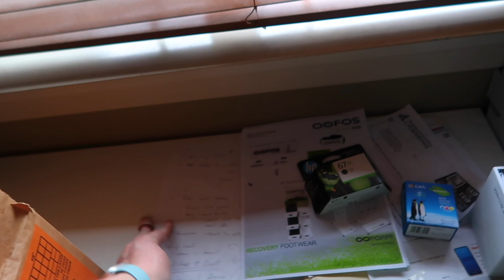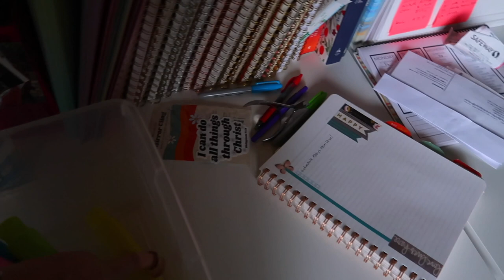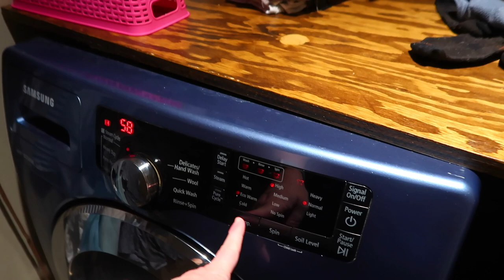CLEANING AND PREP TO HOST FRIENDS NIGHT | SATURDAY CLEANING ROUTINE 2023 | HOSTING FRIEND GAME NIGHT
AMAZON FAVORITES:

LUG TRAVEL BAG:

MICROFIBER BEACH (TRAVEL) TOWELS:

GoPro HERO9 BLACK CAMERA:

Canon PowerShot G7X Mark II Digital Camera:

Monitor Stand Riser Desk Organizer:

Bookshelf for Desktop Storage:

ART MARKER SET:

CURRENT PHONE CASE:

FETCH APP -2000 BONUS points w/ REFFERAL CODE:
5KKJA